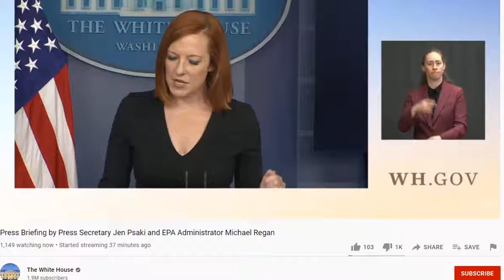Jen Psaki Press Briefing at White House June 30 2021 Phát Ngôn Viên Nhà Trắng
The White House didn't have comments on Gov.  SD Kristi Noem to send National Guards to Southern border.
I guess if we have extra money we can "hire" South Dakota National Guards to do whatever we like!